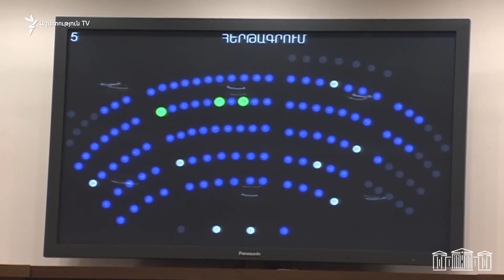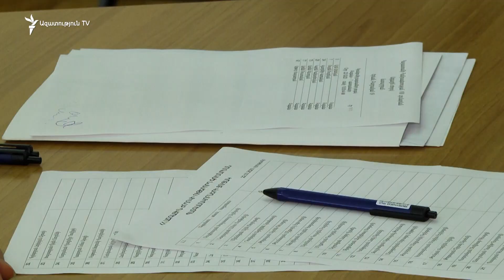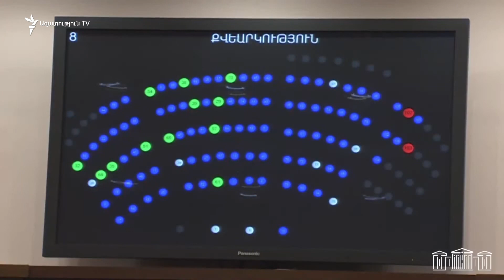«Էական խախտում չի եղել». ՍԴ-ն չի քննի Սեդա Սաֆարյանի լիազորությունները դադարեցման հարցը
Սահմանադրական դատարանը (ՍԴ) Սեդա Սաֆարյանի լիազորությունները դադարեցնելու հարցը չի քննի․ իշխանական պատգամավորները այսօր չմասնակցեցին այս հարցով բարձրագույն ատյան դիմելու քվեարկությանը։